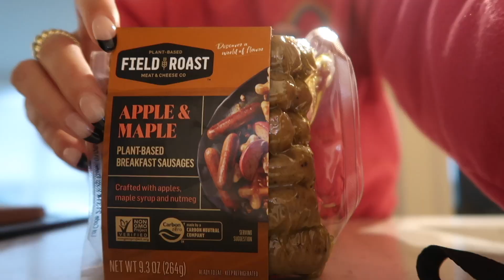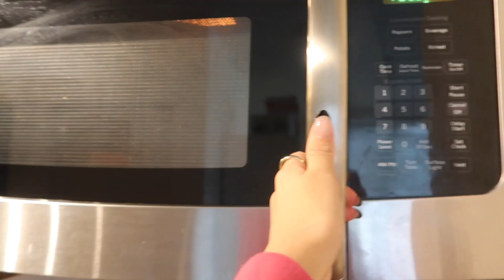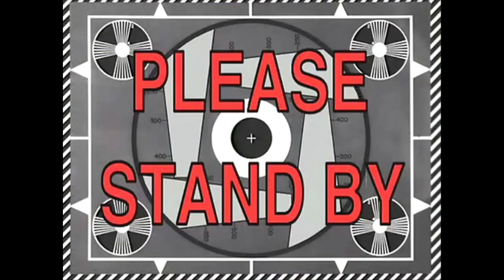A *TOO REALISTIC* Week In My Life VLOG: testing positive, mental breakdowns, money struggles, etc.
hi friends - thank you so much for watching today's video. in today's vlog, i show you a super realistic week in my life. i tested positive for covid/omicron (stay safe out there), open up to you about my struggles and quarantine with you. don't forget to subscribe for all things self love, beauty, fashion and lifestyle - chat soon ♡

✩ Ring Light
✩ Softbox Lights

↠ About Me ↞
Hi friends! My name is Sarah :) I am a 23 year old actress, casting assistant, certified yoga teacher and fashion lover.

p.s i love you and you got this.

tags (ignore); testing positive, mental breakdowns, money struggles,